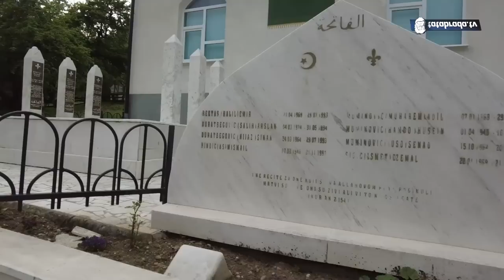TEFKA - "Daj mi finu besjedu, dao si mi sve!"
Najstarija u svome selu, Tefka je zapamtila mnogo toga, od veselja do tuge, ali ono čemu se nije nadala jeste iznenadnoj posjeti naše ekipe sa kojom je otvoreno popričala o svom životu i mjestu gdje je provela zadnjih 70 godina.

ĆEHAJE B.B,
Srebrenik 75350